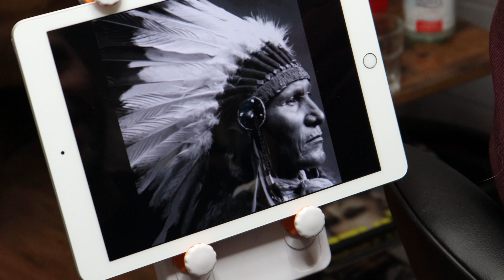Tattoo realism-native american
tattoo realism done in berlin-newkolln,,,,first session full sleeve